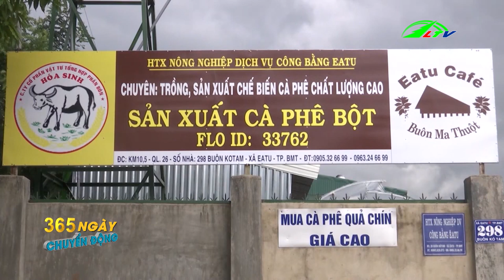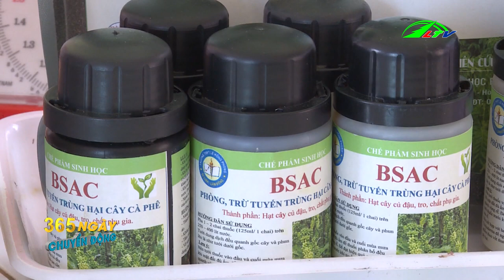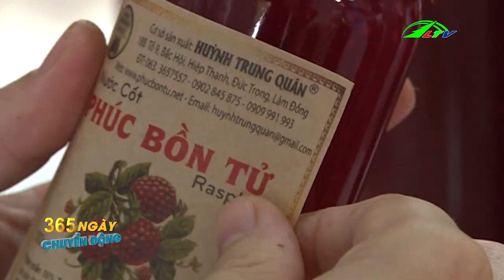Tổng Hợp Tin Tức Nông Nghiệp | 365 Ngày Chuyển Động | Lâm Đồng TV